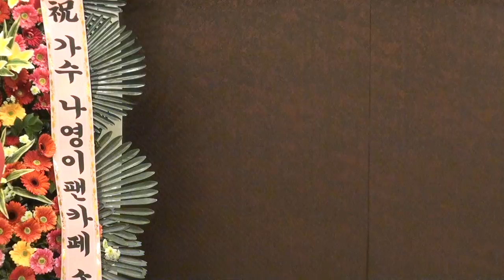강정숙 가수(강사)(야속한세월.미운사내.소리향기(현)기획16-12-17편집자 장털보